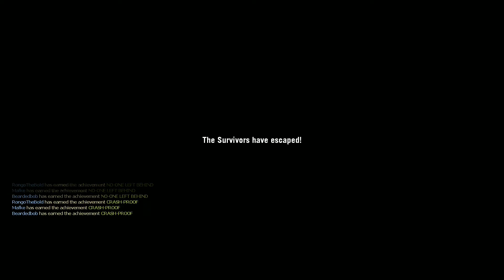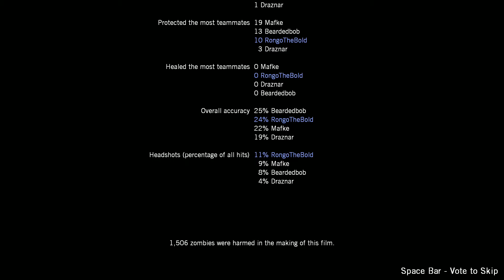Broken Ankle Plays Left 4 Dead | Episode 5 | Flaming Z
Join the Broken Ankle gang as we battle through this classic zombie shooter. Watch the massive fail unfold before your very eyes!